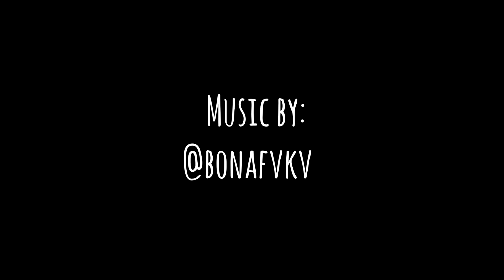3 on E Ledge Games: Jeremy Phengsavadthy VS Tim Ritzel VS Cj Brown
featured: jeremy phengsavadthy cj brown and tim ritzel
videos uploaded at LEAST ONCE A WEEK!